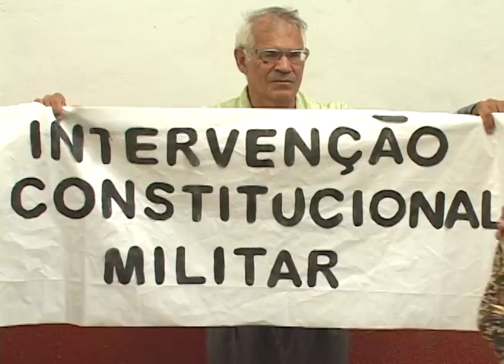Manifestantes comemoram 51 anos do Golpe Militar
No dia 31 de março, cerca de 30 manifestantes concentraram-se em frente ao Comando Militar Sul, para comemorar o aniversário de 51 anos do Golpe Militar de 1964. Cantaram parabéns e um bolo foi entregue como presente ao CMS. Os ativistas participam de atos que pedem uma nova intervenção militar, segundo eles, constitucional. Essa segunda intervenção seria para retomar a ordem e progresso no Brasil, sem qualquer tipo de tortura ou perseguição. O Comando preferiu não comentar sobre a manifestação e entrega do bolo.